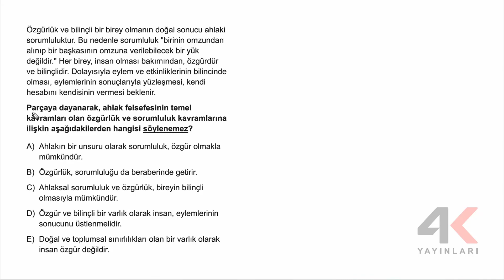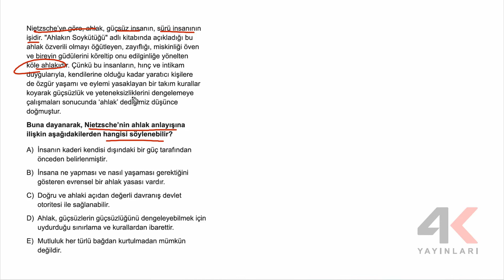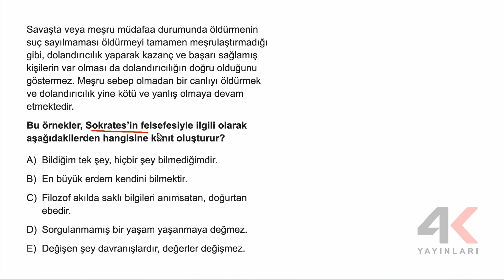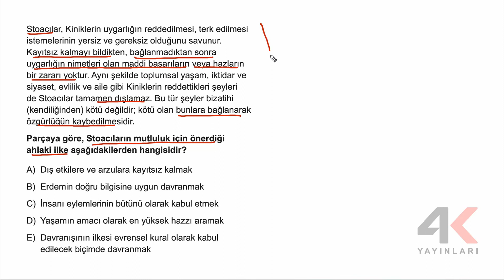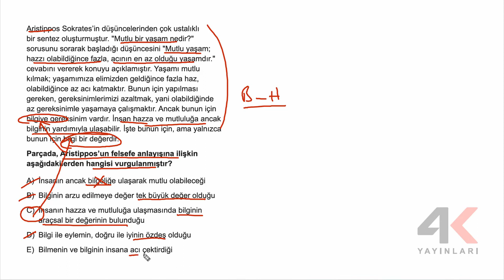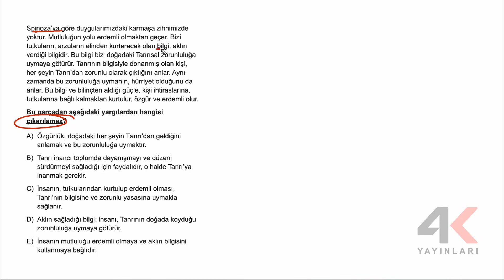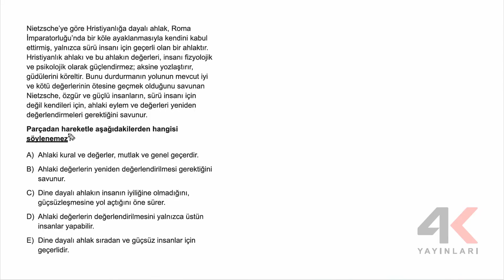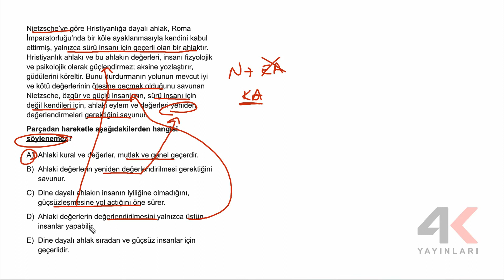4K Felsefe Soru Bankası Bölüm 03 Test 12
4K Felsefe Soru Bankası Bölüm 03 Test 12

🎞 Soru Listesi
▶ 00:00:00 Bölüm
▶ 00:00:00 Soru 1
▶ 00:01:29 Soru 2
▶ 00:03:22 Soru 3
▶ 00:03:51 Soru 4
▶ 00:05:35 Soru 5
▶ 00:07:04 Soru 6
▶ 00:08:46 Soru 7
▶ 00:09:44 Soru 8
▶ 00:10:09 Soru 9
▶ 00:12:15 Soru 10